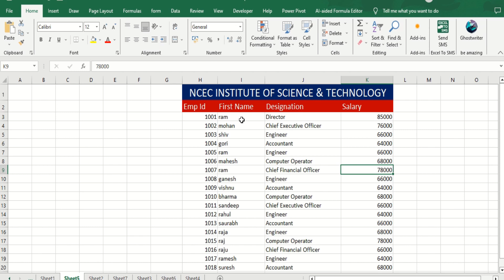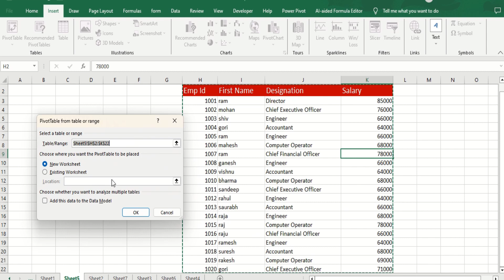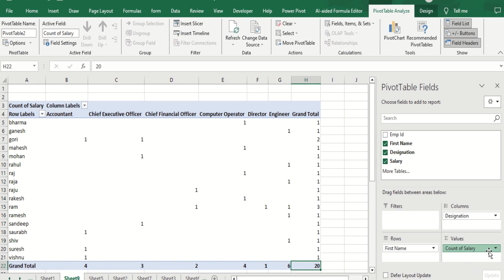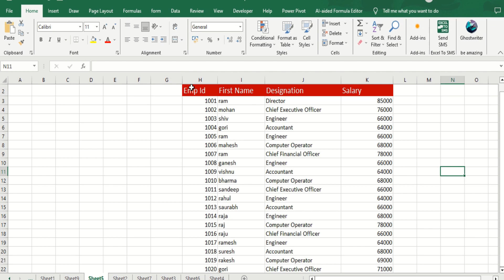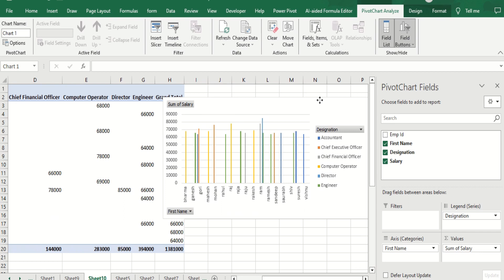Pivot table excel in hindi | Pivot Chart | how to create pivot table in excel 2019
Pivot table excel in hindi | Pivot Chart | how to create pivot table in excel 2019 | create pivot table and chart in excel